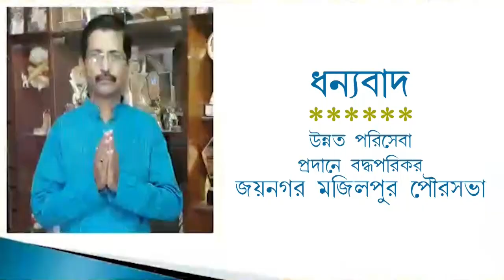দিশাহীন-প্রতারণার বাজেট! দাবি সোমেনের